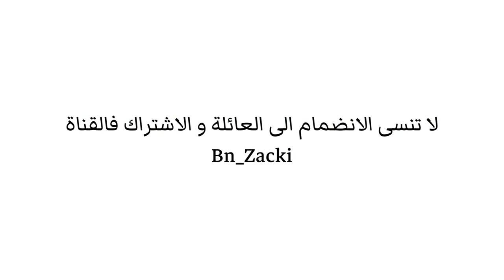يوم المغامرة| ليلة شواء في احدى شواطئ جيجل مع رفقاء السوء _ vlog08 -jijel $